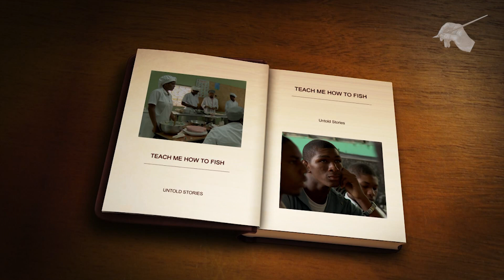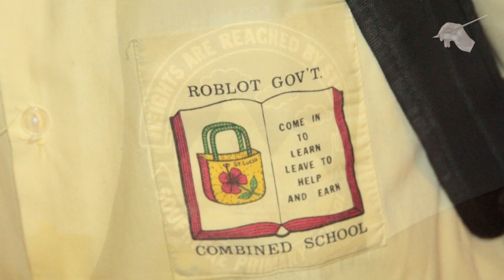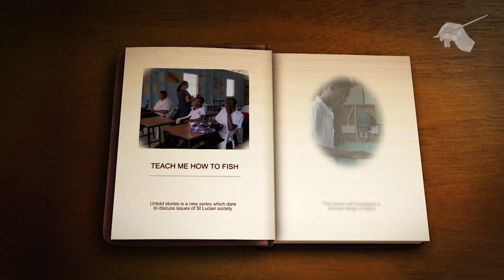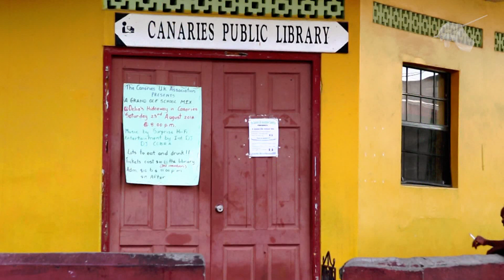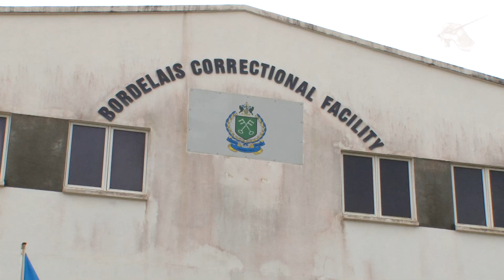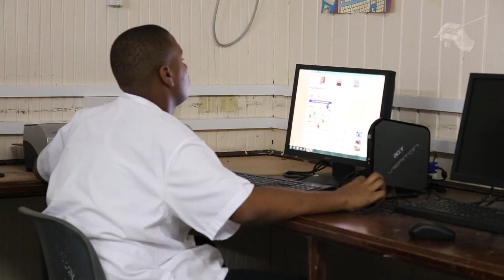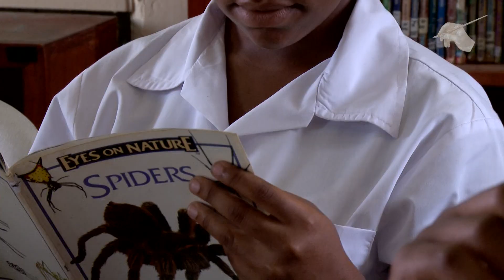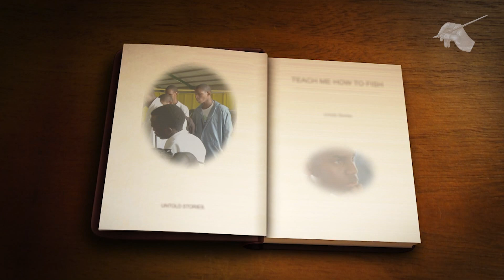UNTOLD STORIES TEACH ME HOW TO FISH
“Teach me how to fish” is a brave insight into the world of problems created by truancy, lack of direction, missed opportunities and redefining goals to live a stable, self sustaining life while contributing positively to society.
 As each frame unravels students tell of their apprehensions, then first impressions of the program. As the parents share their ultimate goals, facilitators tell of the course work, both theoretical and practical, while the trainees are captured on film in full internship.  Missed opportunities are echoed by those who could have, who should have but who didn’t.   While single mothers attest to life changing empowerment in true show and tell high definition.
As the graduation hats fly and the job applications are stamped “HIRED” the sweet songs of hard work, redirection and true social transformation reverberates into courage, hope and a sense that every idle mind, every block warmer, every parent of an inactive young person should be sufficiently informed to become a statistic of success, thanks to C.A.R.E.